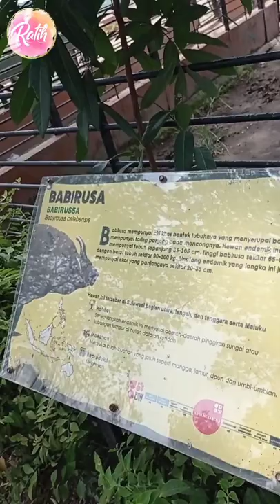BABIRUSA shorts wisata kbs binatang wonderful indonesia sby jawatimur babi rusa